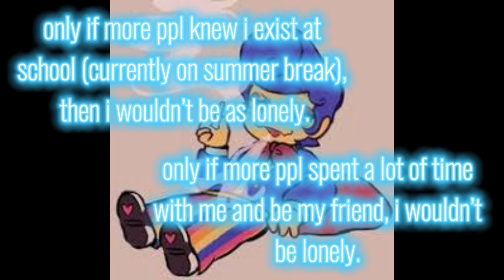😶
this is true. i’m not faking this. i do get the chance to talk to my friends when they talk to me at school. most of the time i’m alone. i wish more ppl knew i exist and actually be my friend and spend time with me chatting. i have one friend that i have their number. his name is Nathaniel, he actually spends time with me almost every day. we play roblox together almost every day when we FaceTime. he’s the best. yesterday, something happened to him. i promised to not tell anyone about it, i’ll only say a few simple words. uncle, pulling by broken elbow, fight. i wish more ppl were like my friend Nathaniel and actually spend time with me like he does.